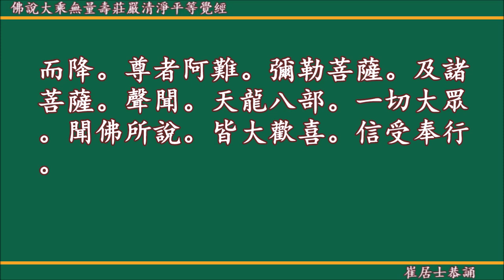《佛說大乘無量壽莊嚴清净平等覚經》 崔居士恭诵